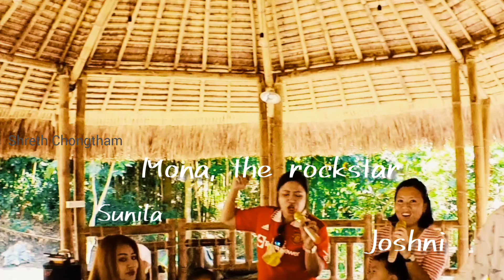A Day Out | Besties @ Leimaram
Location
Valley View Resort,